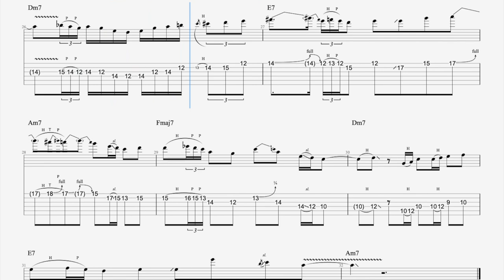【Transcription/TAB】HEY! - Roy Ziv